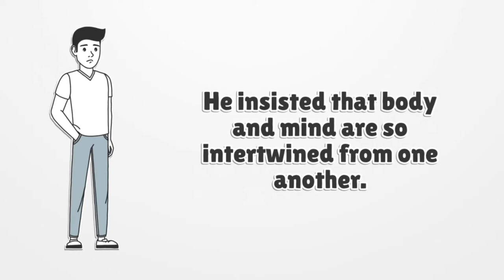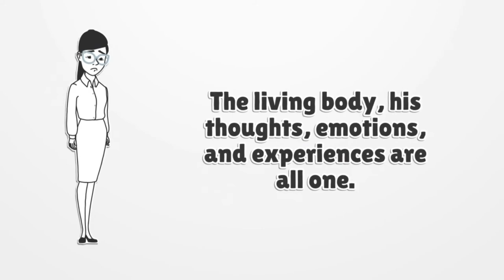The Philosophical view of Self: Merleau Ponty | Phenomenologist